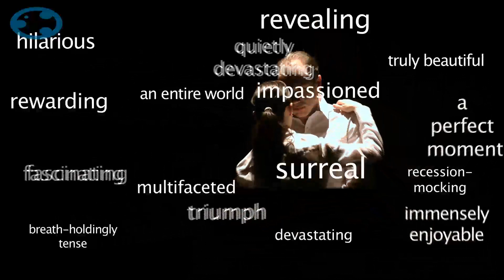Tiny Plays for Ireland 1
Directed by Jim Culleton
Writers: Joseph O'Connor, Antonia Hart, Ardal O'Hanlon, Rosaleen McDonagh, Mark Hennessy, Rachel Fehily, Ciara Ní Chuirc, Karl O'Neill, Gerald Murphy, Deirdre Kinahan, Niamh Creely, Michael West, Jesse Weaver, Adrienne Michel-Long, Sean McLoughlin, Ronan Geoghegan, Evan Lee D'Alton, Gregory Rosenstock, Michelle Read, Darren Donohue, Rory Nolan, Jody O'Neill, Colin Murphy, Michael Cussen and Dermot Bolger.